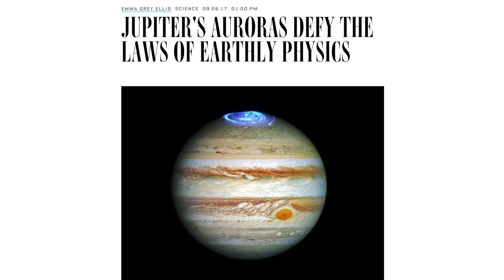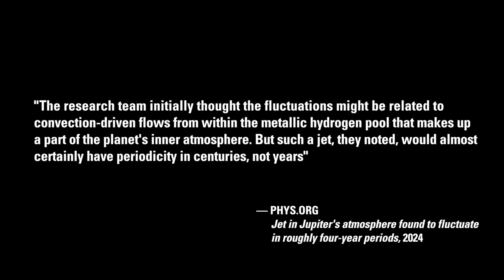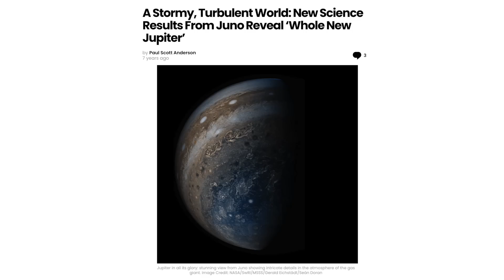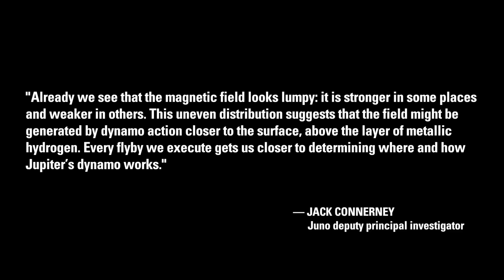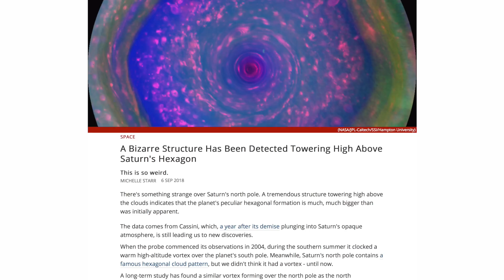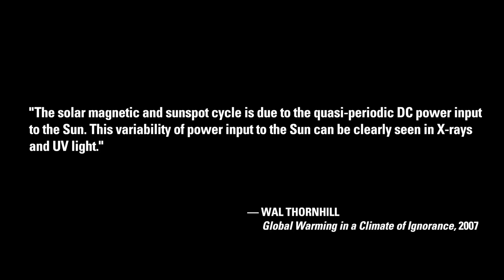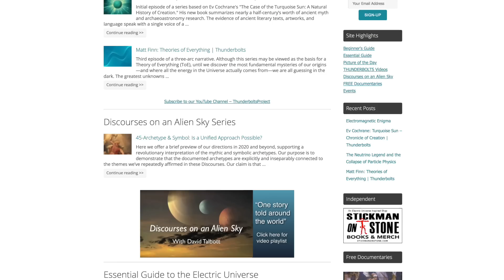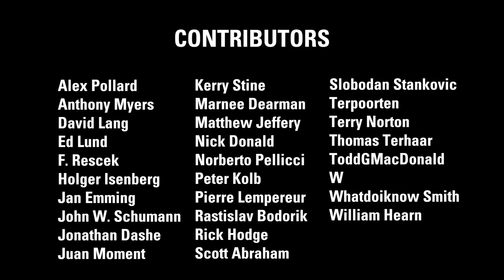Stuart Talbott: Jupiter's Great Blue Spot Mystery | Thunderbolts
Jupiter’s magnetic field and its tremendous X-ray auroras are considerably more powerful than mainstream astronomical models predict. Attempts to explain the colossal electromagnetic Jovian environment is a poignant symbol of institutionalized science today—a clear case when observational data refuses to fit traditional models.

An example is found on the anomalous, roughly periodic phenomena in Jupiter’s atmosphere. Scientists—focused on an area of Jupiter dubbed the Great Blue Spot—were surprised the jet displayed “wave like fluctuations” that predictably repeated in almost four-year periods.

It's a big problem for standard theory. According to a phys.org report, “...the fluctuations might be related to convection-driven flows from within the metallic hydrogen pool that makes up a part of the planet's inner atmosphere. But such a jet would almost certainly have periodicity in centuries, not years...more data from Juno will better characterize the fluctuations found, perhaps leading to a better understanding of the planet's dynamo.”

Independent researcher Stuart Talbott ponders how such a statement as “better understanding of the planet’s dynamo” can blatantly appear in science media—much less scientific literature—since the magnetic field of any planet powered by an internal dynamo is NOT settled science.